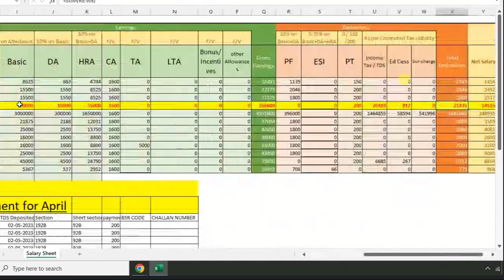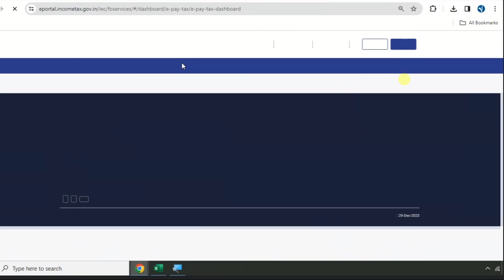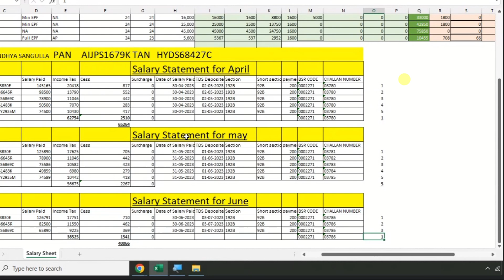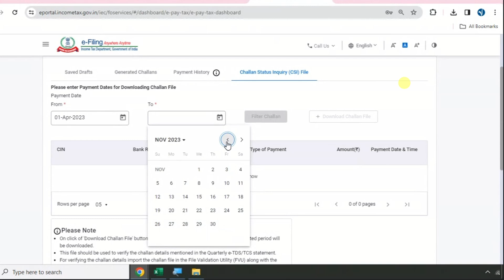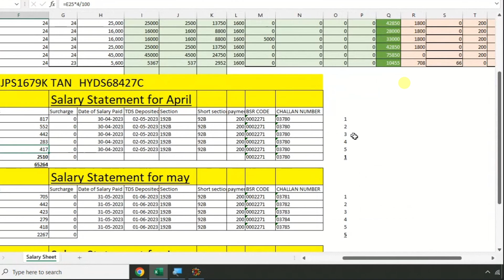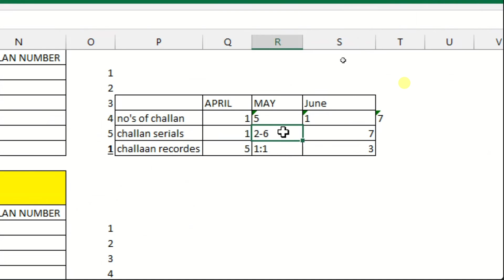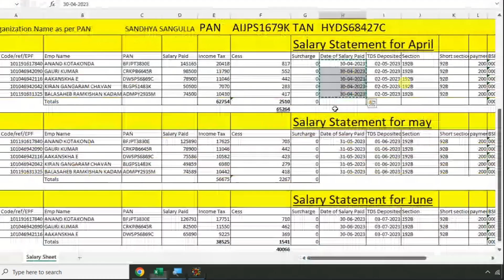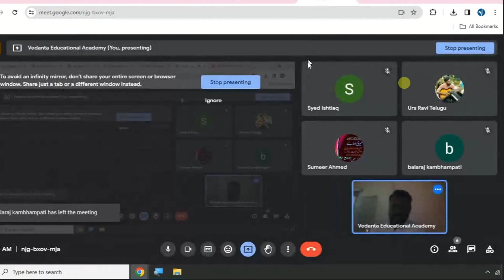P2 : TDS Returns Filing - Salary 24Q, Downloading Software, Prepare Returns, Uploading FVU on Portal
• Complete Accounting & Taxation Package  (English) INR. 1099/-
• TallyPrime+ERP9+GST+IncomeTax+TDS+TCS+Microsoft  Excel Combo Pack
• Computer Basics with Microsoft Office (English) INR. 699/-
• TallyPrime-TallyERP-GST-IncomeTax-TDS in Telugu (తెలుగులో) INR. 699/-
*** Tally Official Digital & Verifiable Certifications***